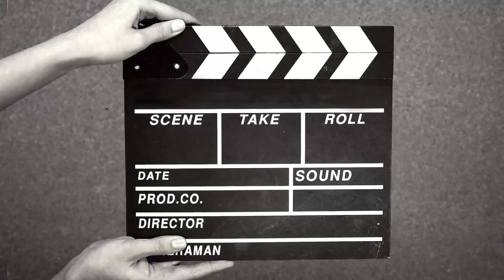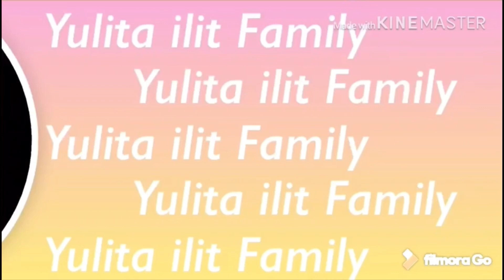Hebohh.. Joget Saweria, WK St. Agustinus Ziarah ke Goa Maria Stella Maris Laet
Musik dalam vidio ini…
Lagu.            :  Mobil dan Bensin
Artis.             :  Santa Hoky

Lagu.            : Jatuh Bangun